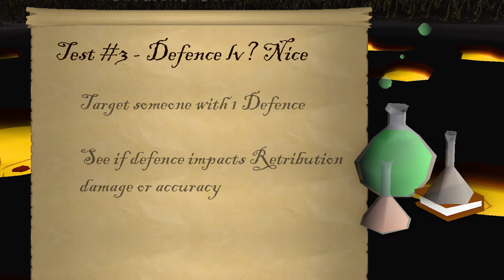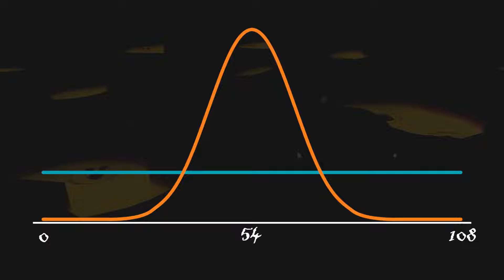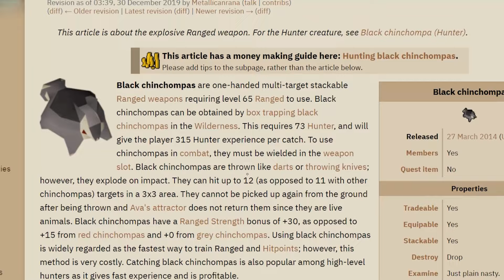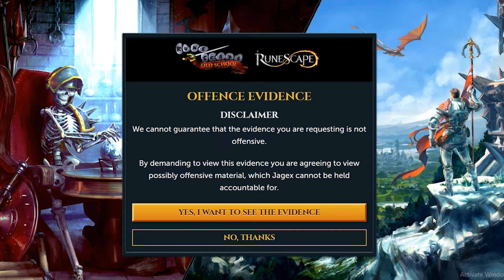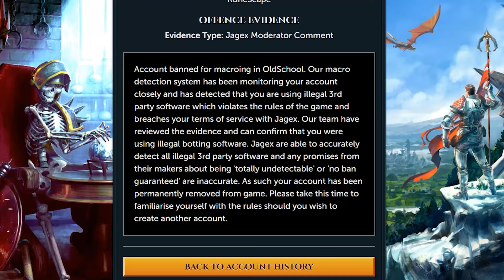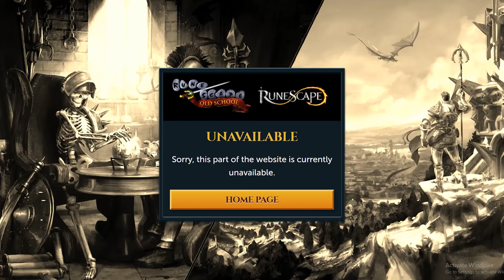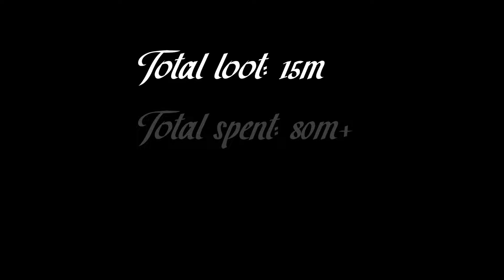The RuneScape Tactical Nuke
No one man should have all that power.

Thanks to my special friend Ben for re-working The song Dimension X for the intro. He is a good bloke that Ben.

RuneScape is a video game mmorpg ok YouTube now give me a billion views

How about now???